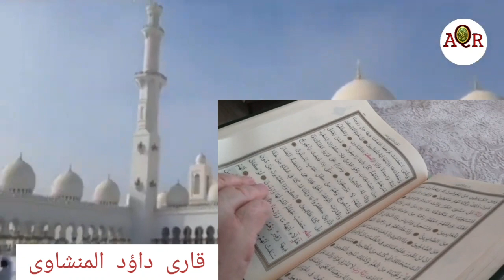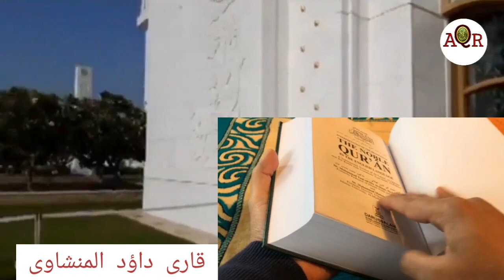Aaqa Ko Mere Dhundo Quran K Paron Main | Naat | Qari Dawood | Sheikh Zayed Grand Mosque Abu Dhabi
آقا کو میرے ڈھونڈوں قرآن کے پاروں میں | قاری داؤد منشاوی |
نعت رسول | Aaqa Ko Mere Dhundo Quran K Paron Main
| Naat e Rasool | Qari Dawood Manshawi | Sheikh Zayed Grand Mosque Abu Dhabi Most Beautiful Mosque in world | Asmr Quran Relation

sheikh zayed grand mosque abu
dhabi
dhabi day night view
dhabi cinematic 4k wonder diary
dhabi iftar
dhabi ramadan
dhabi uae walking tour
dhabi petcreationchemmanoor
dhabi facts
shaikh zayed grand mosque abu
dhabi
abu dhabi vlog visiting the sheikh
zayed grand mosque lifestyle with